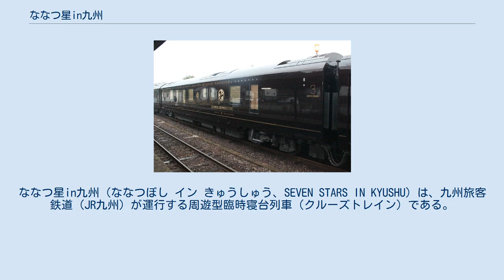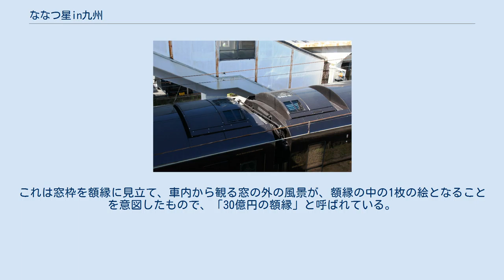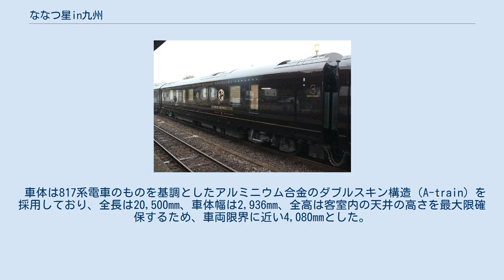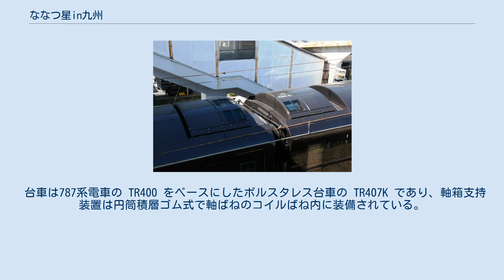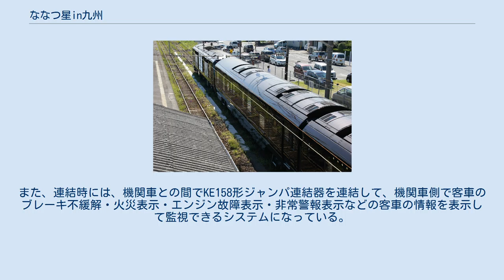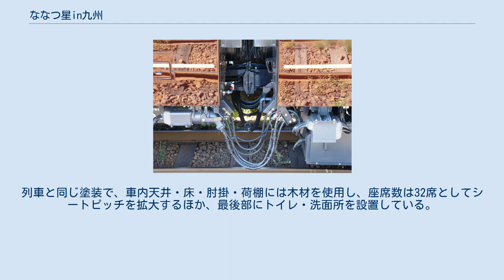ななつ星in九州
ななつ星in九州（ななつぼし イン きゅうしゅう、SEVEN STARS IN KYUSHU）は、九州旅客鉄道（JR九州）が運行する周遊型臨時寝台列車（クルーズトレイン）である。
 「ななつ星in九州」のエンブレム （隼人駅 2013年10月） 九州各地を巡り、自然・食・温泉・歴史等を楽しむことを目的とした観光寝台列車である。
2013年10月15日に運行を開始した。
 列車名は、九州の7つの県（福岡県・佐賀県・長崎県・熊本県・大分県・宮崎県・鹿児島県）と、九州の主な7つの観光素材（自然・食・温泉・歴史文化・パワースポット・人情・列車）、さらに7両編成の客車を表現したものである。
 JR九州では本車両を「大人の空間」と位置づけているため、ツアー参加者は中学生以上に限定されている。
車内の共用スペースでのドレスコードは「スマートカジュアル」と定められ、ジーンズやサンダルは禁止である。
車内は全面禁煙で、寝台個室にテレビは設置されていない。
 運行開始して4年以上が経過するが今なお人気は高く、2017年春時点で申し込み倍率は約22倍、最多リピーターは5回。
 2014年にブルネル賞を、2016年に第1回日本サービス大賞内閣総理大臣賞を受賞。
 この計画は以前からJR九州のデザイン顧問である水戸岡鋭治が構想を練っていたもので、列車名などの公式発表以前は仮称として「クルーズトレイン」などと呼ばれていた。
 3泊4日コースと1泊2日コースをそれぞれ週に1回ずつ運行し、半年ごとにコースが変更される。
1人あたりの価格は1泊2日で15万円 - 40万円（車中泊）、3泊4日で38万円 - 95万円（車中2泊・旅館1泊）で、関東・関西など国内観光客やアジアの富裕層の利用を見込んでいる。
 これらは旅行商品（パッケージツアー）として販売されるため、本列車は団体専用列車の扱いとなる。
発売窓口はJR九州のクルーズトレイン専用窓口と主要旅行会社、博多駅3階のJR博多シティ改札口外に設けられる専用ラウンジ「金星」でも旅行相談および対面販売も行われる。
申し込む際には参加者全員の氏名を登録する必要があり、名義を変更する場合には手数料として1万円が必要である。
転売防止のため、2名とも変更することはできない。
 なお、機関車や客車の検査により長期運休となる場合がある。
 過去の緊急ルート変更 熊本地震による緊急ルート変更（2016年5月7日以降） 1泊2日コースの1日目、3泊4日コースの1日目および2日目は変更はない。
本項では変更後のコースのみ示す。
 平成29年7月九州北部豪雨による緊急ルート変更（2017年8月22日以降） 1泊2日コースの1日目および、3泊4日ルートの2日目に変更はない。
 久大本線・豊肥本線の不通に伴い、平成30年春を目安に予定していた新ルートの一部である「門司港・宇佐経由」および「肥薩線の昼間走行」を約半年早めて迂回ルートとして設定した。
（新ルートのうち、2日目のみ従来ルートを踏襲） 平成29年台風18号による緊急ルート変更（2017年9月19日以降) 3泊4日ルート全日程において変更が実施されていた。そのためこの項では全日程を記載する。 久大本線・豊肥本線・日豊本線の不通に伴い、9月19日出発の「ななつ星in九州」の3泊4日コースより変更が実施されている。うち、2日目の途中までは1泊2日コースを踏襲した形となっている。 その後、日豊本線の運転再開に伴い、2017年12月19日以降は前述の「平成29年7月九州北部豪雨による緊急ルート変更」のルートに戻して運転している。 専用のディーゼル機関車1両と、客車7両で運転されている。機関車・客車ともにすべて大分鉄道事業部大分車両センターに所属している。 最大33‰での連続勾配における起動や列車密度の高い線区での加速性能を考慮し、日本貨物鉄道（JR貨物）が開発した電気式ディーゼル機関車DF200形「ECO-POWER RED BEAR」を設計の基本として、「ななつ星in九州」仕様に外観などを設計変更した。
 形式表記は「DF200-7000」が使用され、連結器は77系客車と同様に密着自動連結器（密自連）を採用しているが、並形自動連結器（並自連）と連結する際には連結器の動きを、上下左右から左右のみの動きに切替えるための切替レバーが装備されている。
 なお、回送やプッシュプル運転時（運行開始時は、長崎 - 長...